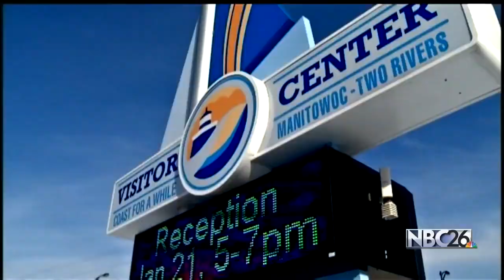Negative light shined on Manitowoc Pt1 follow up soon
Foul Play Web site   foulplay.site  The  Biggest Library of Research needs  .FOIAs and All documents and  Trail Transcribes, Pictures, all your research needs. A one stop knowledge bank  No one has this but Foul Play "Were TEAM means everything. "